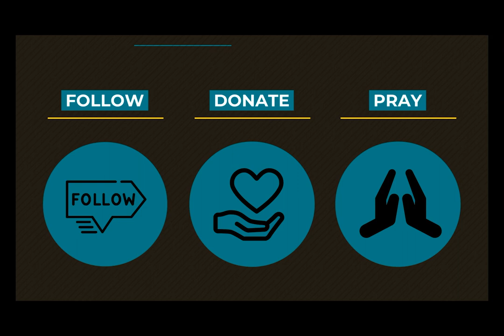0521 Forgiveness Fridays: Gossiping - A Higher Things® Video Short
Forgiveness Fridays are back to talk about gossiping!